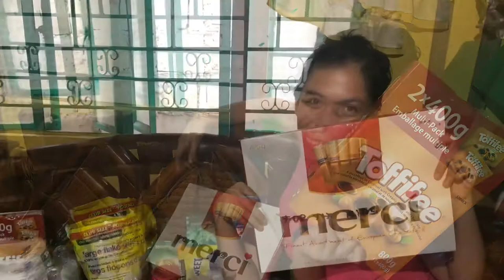UNBOXING BALIKBAYAN BOXES (Late upload)